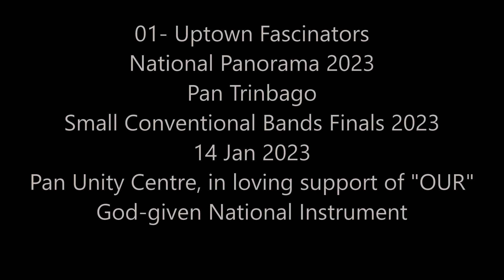01- Uptown Fascinators. Small Conventional Bands Finals 2023.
01- Uptown Fascinators. Small Conventional Bands Finals 2023.
Pan Trinbago
National Panorama 2023
07 Jan 2023
Reigning Champions 2023 🏆🏆🏆
Band: Uptown Fascinators
Location: Pan Theatre, Corner Plymouth & Idle Wide Road
Tune of Choice: Dollar Wine
Arranger: Ojay Richards
Tuner: Agustus Peters
Leader: Salisha James Martin
Place: 1st Points: 281